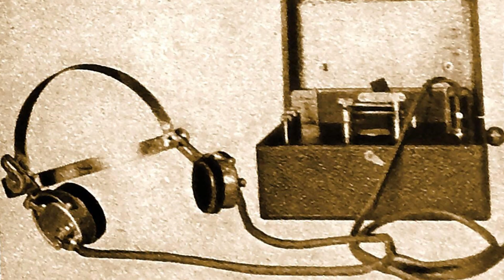إختراعات مسروقة!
في الفيديو دا هنشرح إختراعات مسروقة نسيت لغير مخترعيها، في كتير من الحقايق الي سمعناها في المدرسة وشوفناها في التليفزيون كانت غلط تماما ، من بين الحقايق دي إختراعات مسروقة  منتخيلش حياتنا بدونها، بس الغريب ان ان الاختراعات الشهيرة طلعت مسروقة ، وفضلنا طول حياتنا نشكر اشخاص غلط ، زي توماس ايدسون الي مش مخترع المصباح الكهربي